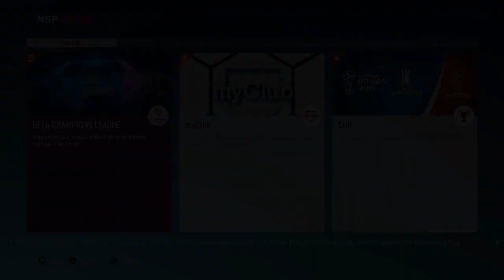PES 19 Match Prediction (UEFA Champions League 19/20) - Chelsea vs Valencia (Matchday 1)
Chelsea FC are finally back in the Champions League. We start off our campaign with our first group stage match against Valencia at home. Can we start off with a win after a brilliant display in the Premier League during the weekend ? Let's Go Blues !!!